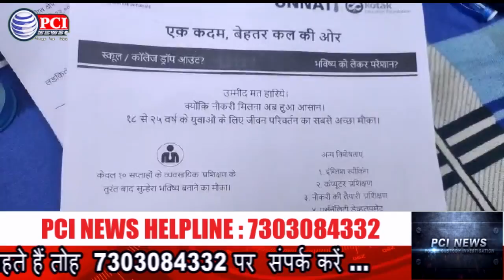महाराष्ट्र नवनिर्माण विद्यार्थी सेना व कोटक एजुकेशन फाउंडेशन द्वारा जॉब मेला आयोजित हुआ PCI NEWS